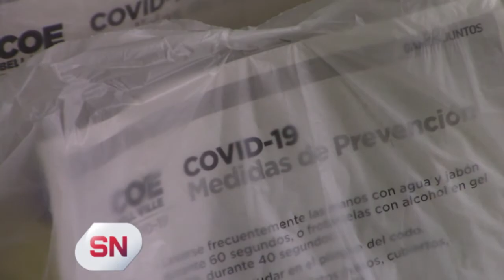LLEGARON LOS KIT SANITARIOS PARA BENEFICIARIOS DE TARJETA SOCIAL (1° Parte)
Se trata de módulos compuestos por barbijos para adultos, niños y niñas, jabón para manos, lavandina, alcohol en gel y un folleto informativo con medidas preventivas para el cuidado de la salud e instrucciones para el uso de elementos de higiene personal y del hogar.
 Sobre este particular la licenciada Ivanna Alegnani dijo a Somos Noticias lo siguiente.
Nota del día 19/06/20